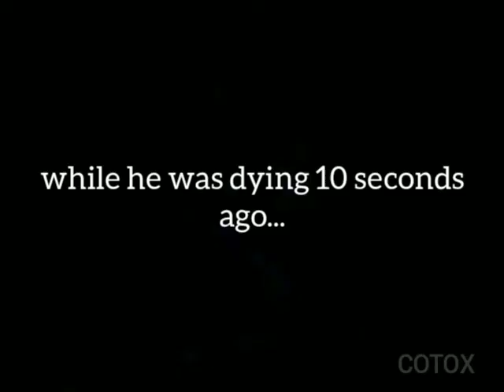Re-memed meme trash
I've got an idea